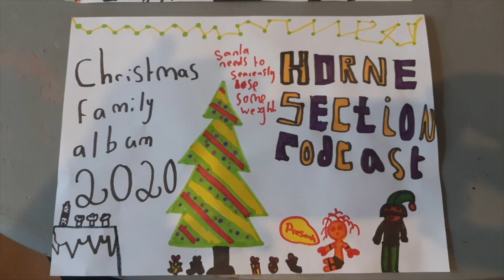Fiddly Christmas (Music Video)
"Fiddly Christmas" is available now on all Music Streaming Services. Raising money for Nordoff Robbins Music Therapy Charity

"The Horne Section's Fiddly Christmas Family Album" will be available on the 4th December

The Horne Section are:
Alex Horne
Ed Sheldrake
Will Collier
Ben Reynolds
Mark Brown
Joe Auckland